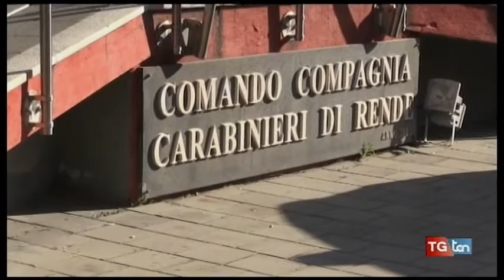In manette 2 giovani Accusati di 4 rapine tra Cosenza e Rende TG ten 30 marzo 2017